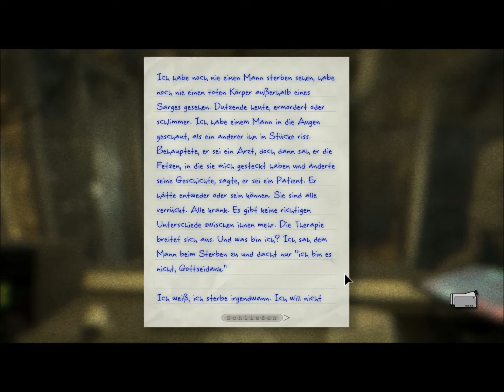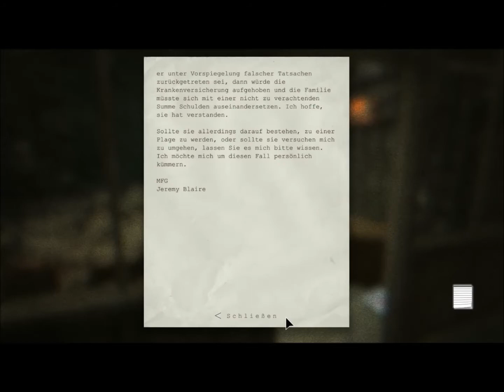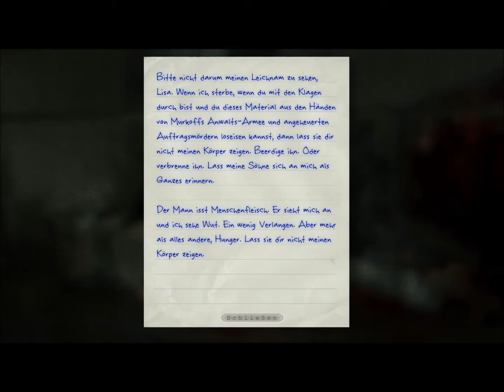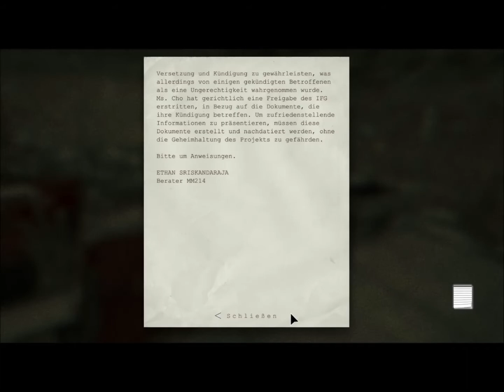[OLP] Let's Play Outlast Whistleblower #2 Planlos in der Anstalt